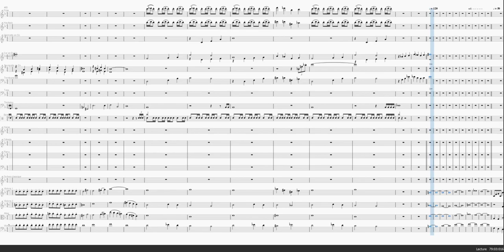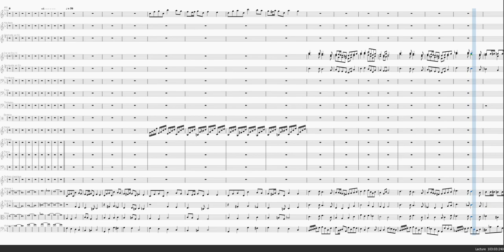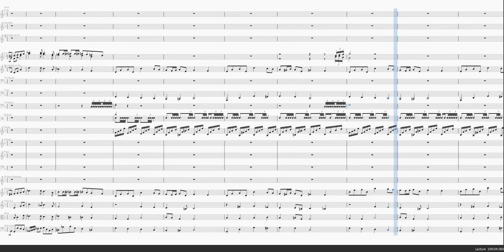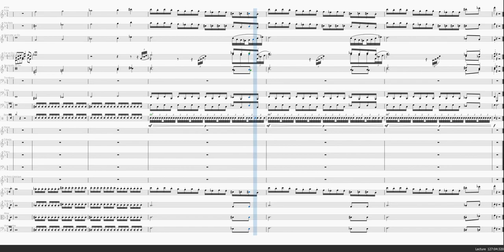Staff Roll - Partition Complète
Partition complète de Staff Roll de Final Fantasy VII.
Édité sur MuseScore.